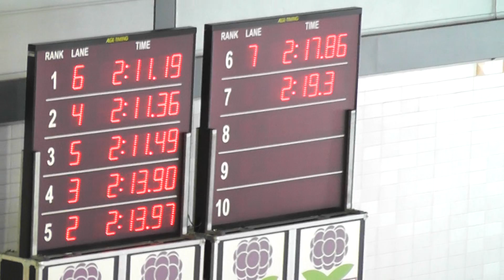VII Meeting Internacional de Lisboa 200 EM 6de6